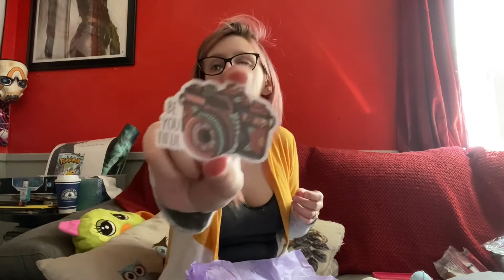Unboxing Handmade Hair Scrunchies From The Charmed Seamstress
Hi guys! Today’s video is repping another artist and small business owner who I met via Twitter! Her name is Kate, and in addition to being a writer, she makes masks, scrunchies, and other goodies by hand! Today I’m opening my order from her, which includes some pretty great stuff. If you’d like to learn more and support Kate, you can do so here:

Want to see more content from me? You can also check out the portfolio on my website to see my art! Those links are below:

If you enjoyed this video and would like to help support me in my creative endeavors as I get closer to becoming a mom, please consider pledging your support to my Patreon! Tiers start at just $1 a month.

Did you know I’m also a contributor for The Wrestling Burn family of brands? You can see me in their videos here on YouTube under Wrestling With Reselling, and also hear me on some episodes of The Wrestling Burn Podcast! All of our links are below:

The Wrestling Burn store

Country’s Toybox eBay store

Xoxo

Purrmage